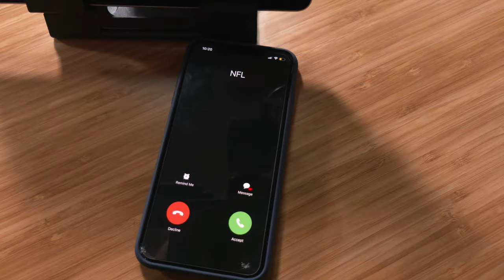LEAKED PHOTOS OF KOBE BRYANT! Vanessa Bryant sues LA Sheriff’s Department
00:00 Intro
00:27 The NFL fining head coaches for not wearing masks
01:56 Next week’s highly anticipated presidential debate
02:42 Bluetooth LC3 Codec headphones
03:54 The 96-year-old woman who bowled a no-tap 300
04:36 Michael Bloomberg raising $16M to help former convicts vote
05:24 Vanessa Bryant suing sheriff’s department over leaked photos
06:23 Outro